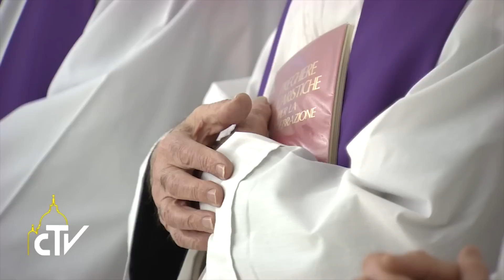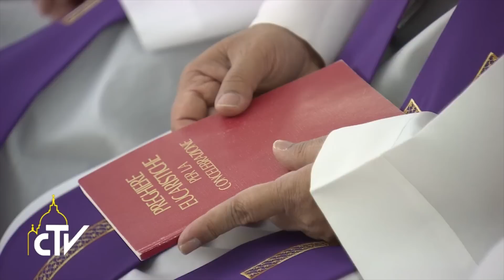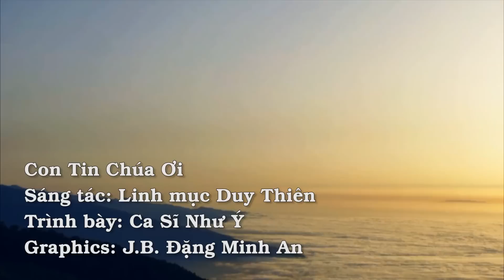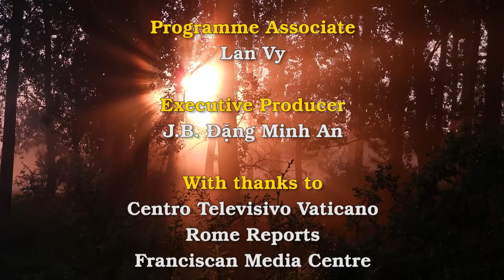Suy Niệm với Đức Thánh Cha Phanxicô 10– 16/03/2016: Câu chuyện Tôi Muốn Con Tôi Sống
• Noi gương Chúa Giêsu đã rửa chân cho các môn đệ
• Dân chúng mong đợi những mảnh sự sống từ các môn đệ Chúa Giêsu, chứ không phải những mảnh đạo lý
Bên cạnh đó là câu chuyện Tôi Muốn Con Tôi Sống. Cuối cùng, Như Ý sẽ gởi đến quý vị và anh chị em bài thánh ca Con Tin Chúa ơi, một sáng tác của linh mục nhạc sĩ Duy Thiên.